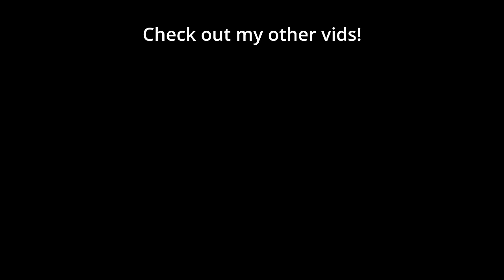Studies show incoherent RAGE and SC incompetence is linked | Salt Mines #53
Send in your funniest, saltiest replays to with “Salt Mines” in the title + in the body of the email add your IGN & Rank & Why you think your opponent got salty.